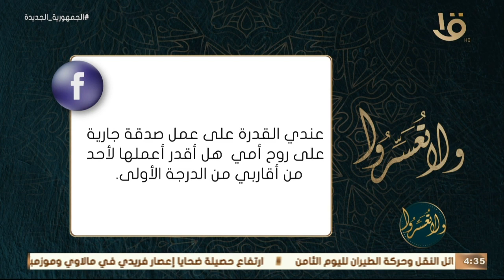ولا تعسروا | د. عمرو الورداني: الأولى أنك تعملي لأمك صدقة جارية